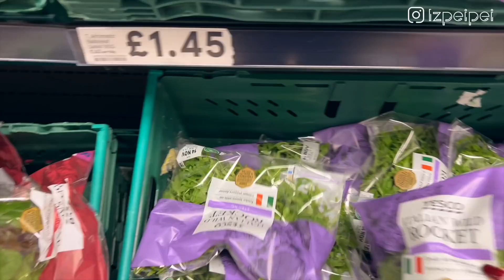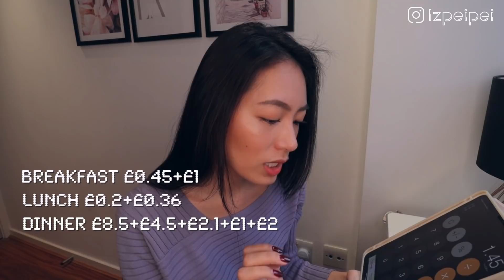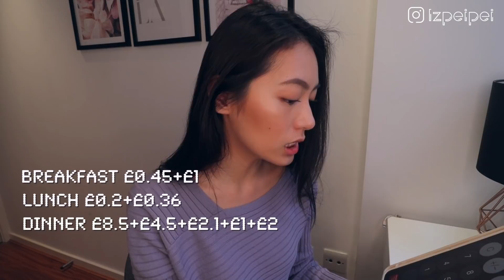🇬🇧 英國倫敦外食和在家煮的開銷差超多‼️難怪海外遊子都自己煮｜倫敦巨好吃麻辣香鍋 // IzPeiPei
Pizza 餐廳
Zia Lucia - Islington

麻辣乾鍋餐廳
Jinli 锦里

00:00 Intro
02:36 外食的一天
12:19 外食開銷總結
13:04 自己煮的一天
19:59 男友學我vlog
21:28 自己開伙花費總結

🇬🇧 我在英國的日子系列

🔸 英國生活 2020｜十件在英國待過才明白的事兒｜英國人超冷漠、看醫生到底要等多久、亞洲人到底怎麼講
🔸英國工作 2020｜我在英國如何找到第一份工作？｜英國薪水公開、英國簽證、面試過程
🔸 🧳即將出發英國？教你怎麼超精準打包到英國長住｜英國打包清單｜七年英國生活經驗不藏私分享
🔸🇬🇧 大英帝國歷險記｜邊化妝邊聊我在倫敦遇到的租房爛事之糾纏七年的房東｜倫敦租房血淚史和提點
🔸 ❌在英國千萬別做的八件事｜電話亭裡有尿騷味、英格蘭不是英國、比✌🏻會被告、熱水不能喝

UK Vlog
UK Vlog｜倫敦的典型夏日時光｜🇮🇹義大利人示範開趴｜歐洲盃差點要暴動｜陽光是屬於綠地和冰淇淋車🍦
UK Vlog｜🍳全倫敦最好吃的班尼克蛋｜🍼超萌俄羅斯寶寶做瑜伽、布里歐蛋堡、牛肉蘆筍咖哩飯
🤯在倫敦吃刈包要上千元？｜在倫敦帶起刈包風潮的台灣小吃店、模仿刈包的中東創意料理｜在倫敦想吃台灣小吃不可不知的餐廳
UK Vlog｜🐣復活節大餐假期｜怎麼泡杯英國茶、世界遺跡巴斯一日遊、義式蘑菇燉飯、英國海邊散步
UK Vlog｜🌵一個人在倫敦的週末｜挑戰新疆爆辣炒米粉、西倫敦韓式炸雞、英國足球賽的人潮